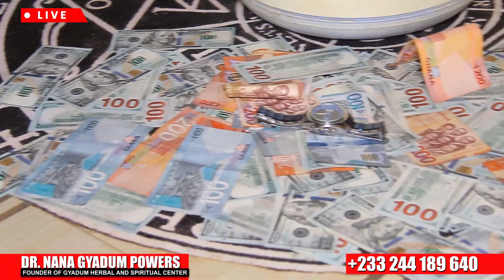Unmatched Success: What are you waiting for, the testimonies are overwhelming. Protection and We@lth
Unmatched Success: What are you waiting for, the testimonies are overwhelming. Protection, We@lth and many more